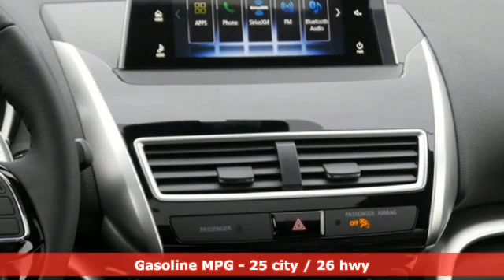New 2019 Mitsubishi Eclipse Cross Saint Paul White-Bear-Lake, MN #93298 - SOLD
Year: 2019
Make: Mitsubishi
Model: Eclipse Cross
Trim: Sport Utility
Engine: 91 L 4 Cyl. Cyl.
Transmission: Automatic
Color: Tarmac Black Metallic
Interior: BLACK
Stock #: 93298
VIN: JA4AT5AA6KZ024599
 The new 2019 Eclipse Cross SEL Touring is one of Mitsubishi's most revolutionary vehicles to date! Keep your head up and eyes on the road with the new Heads Up Display. Additional standard features on the Touring model include a dual-pane Panoramic roof, Rockford Fosgate with 9 speakers, Forward Collision Mitigation, Lane Departure warning, Adaptive Cruise Control, Heated Rear seats, Heated Steering Wheel and Mitsubishi Connect! Through rain, snow and sleet, Super All Wheel Control has improved traction for wherever your travels lead you!

Address:
3400 Highway 61 North